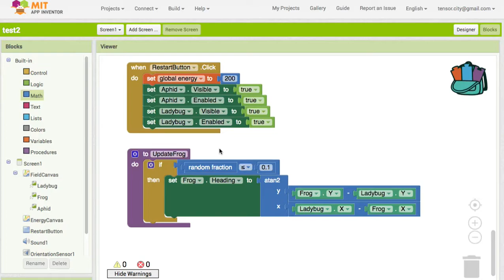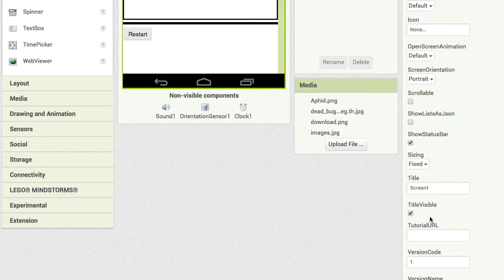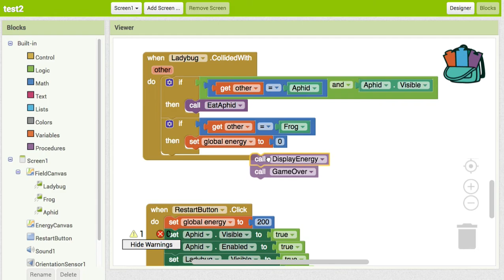AI 025 UpdateFrog